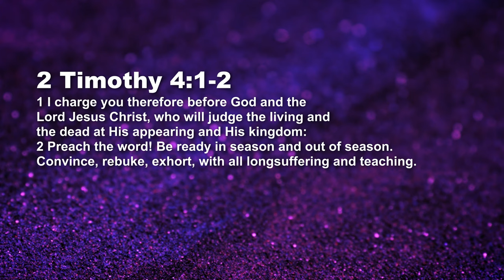Dear Timothy – Part-3 - Preach, Be Ready - Jeyakumar Isaiah | Daily Devotion, August 10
Today's Daily Devotional: Preach, Be Ready